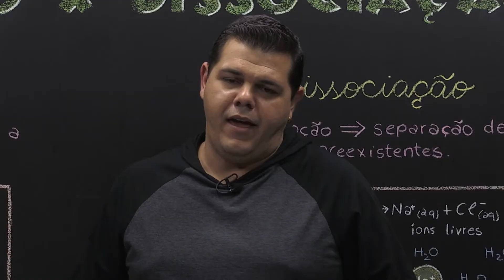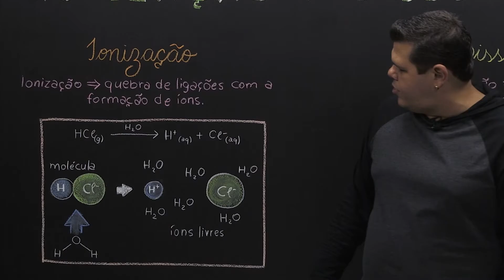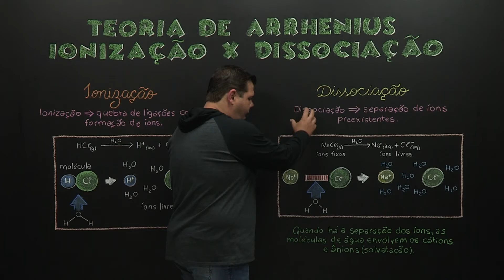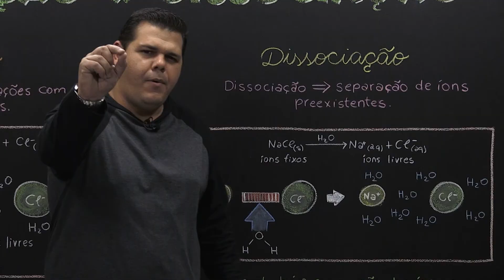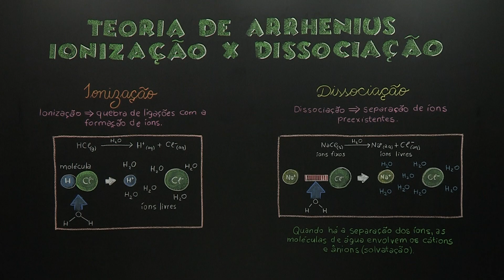Teoria de Arrhenius - ionização x dissociação - Química - Ensino Médio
Ionização processo em que há a quebra de ligações polares com a formação de íons. Dissociação processo em que há a separação dos íons já existentes.